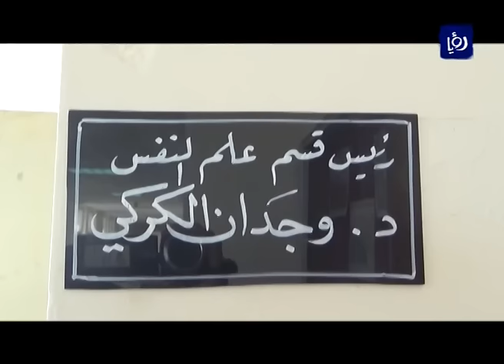منا وفينا - خدمة المجتمع المحلي - محافظة الكرك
تعد خدمة المجتمع المحلي بشكلها التطوعي اعمال انسانية بحتة فهي تخدم المجتمع وتعمل على تنمية المجتمع المحلي وتطويره، وتعمل ايضا على ارساء روح المحبة والتآخي بين ابناء المجتمع الواحد.

تقرير الطالب محمد محادين - جامعة مؤتة.

تقارير البرنامج يعدها طلبة من جامعات مختلفة وهي مؤتة، الزرقاء، الحسين بن طلال، تشاهدونه على رؤيا كل يوم جمعة الساعة 7:00 مساءً بتوقيت الاردن.